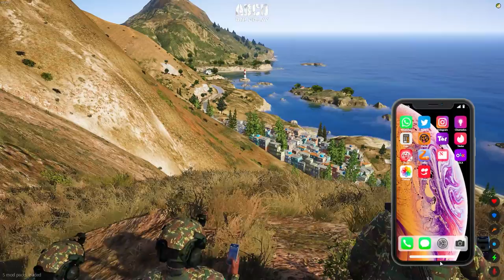GTA 5 ROLEPLAY BRASIL - COMANDOS INVADIU FAVELA! - (13ª TEMPORADA EP 54)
Fala pessoal, bora assistir GTA 5 ROLEPLAY BRASIL - COMANDOS INVADIU FAVELA! - (13ª TEMPORADA EP 54)